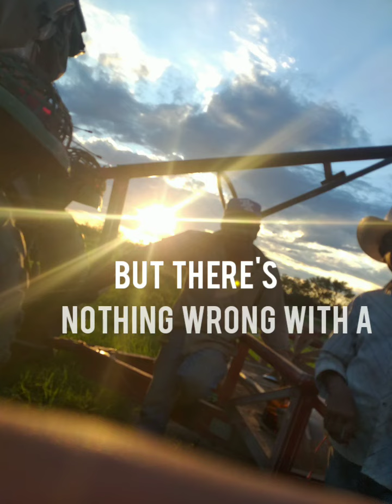Alan Jackson - Hard Hat And A Hammer (Lyrics)